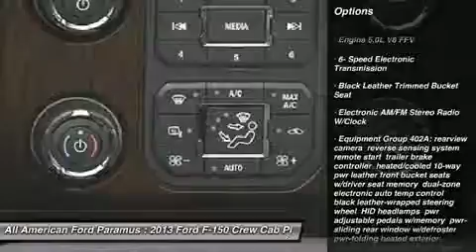2013 FORD F-150 Paramus, NJ 13PT2078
2013 FORD F-150 Paramus, NJ
Stock# 13PT2078
allamericanford.net

375 Rt. 17 South